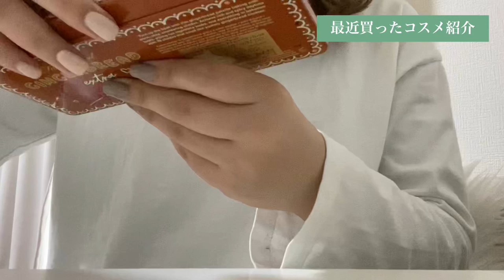美容学生の[ドレッサー＆コスメ紹介] 最後に最近買ったコスメも。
おすすめブラウンリップ19本紹介

こんにちは。
今回は前々からリクエストで頂いてたドレッサー紹介をアップさせてもらいました！❤
長い動画になってしまったのですが最後まで見ていただけると嬉しいです🙇‍♂️

Miyu